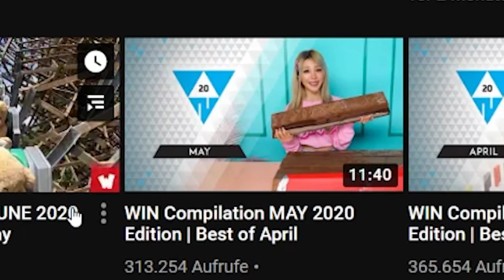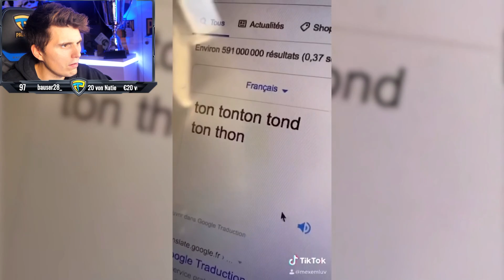Paluten REAGIERT auf WIN Compilation